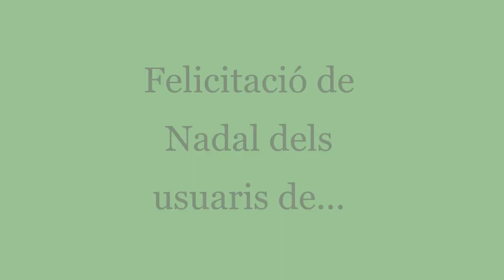Felicitació Nadal Centre Municipal de Convivència per a Persones Majors del Grau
Els usuaris i les usuàries del Centre Municipal de Convivència per a Persones Majors del Grau, acompanyats dels professors dels cursos de Gimnasia, Ioga, Pilates i Memorització vos desitjen unes Bones Festes i millor any 2022.
La iniciativa s'inclou dintre de l'Àrea de Gent Gran de l'Ajuntament de Gandia, impulsada per la Regidora Liduvina Gil Climent.